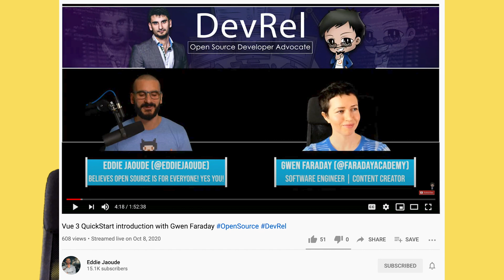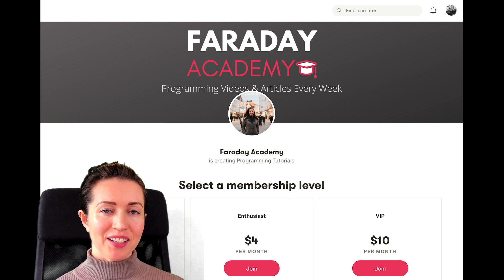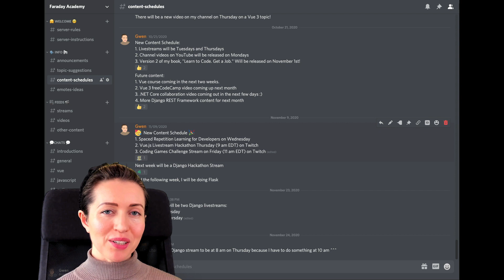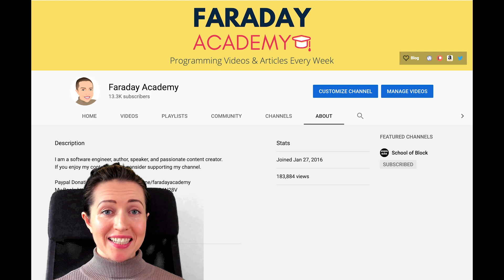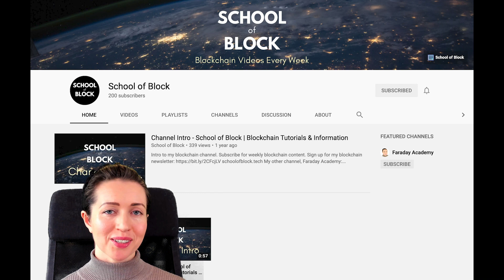2020: Channel Information & Update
I hope you like the content that I make around programming and related topics.